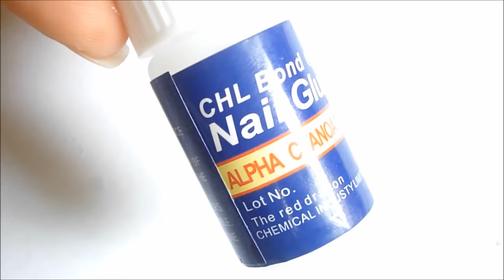I nailed my nail! Halloween Nail Art 2016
Ecco la mia prima proposta di Halloween!! Spero che vi piaccia!